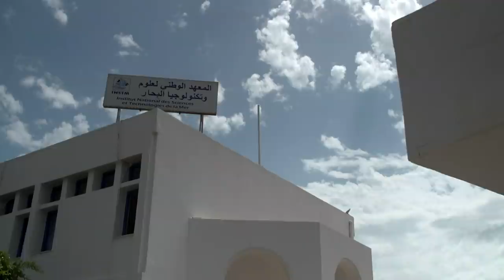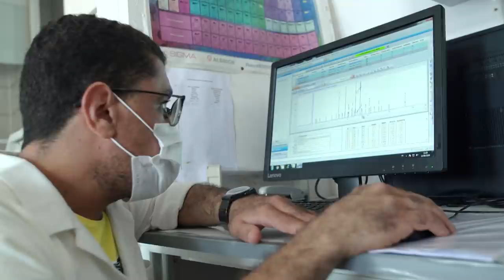Tunisia: Invasive crabs as delicacy | Global Ideas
Blue crabs are a serious menace to many other animals in the Mediterranean. Declining fish stocks are a problem for fishermen in Tunisia. Now, some have taken to catching the crabs instead. Around the world, invasive species are upending ecosystems.